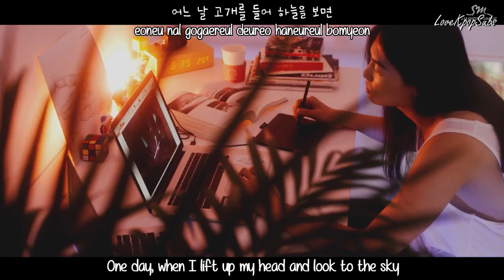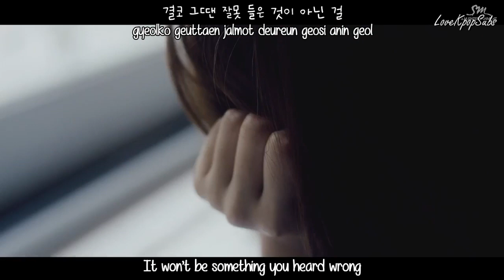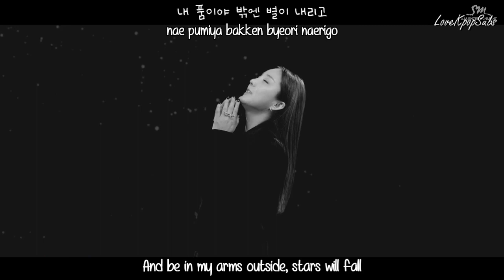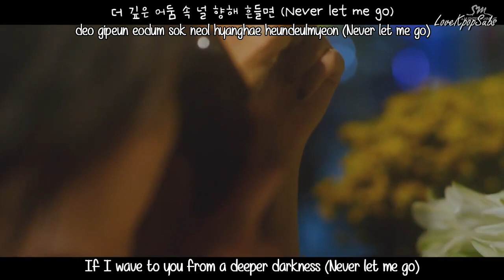Ryeowook & Bada - Cosmic MV [English subs + Romanization + Hangul] HD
Artist: Ryeowook & Bada
Single:  Cosmic

Credits
Han: Music Naver
Rom: lexilogos
Eng: popgasa